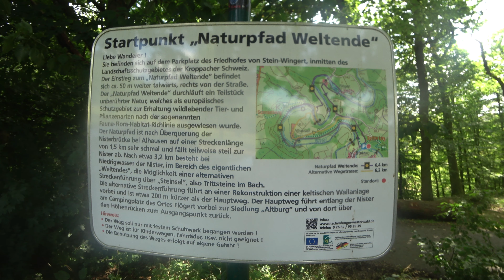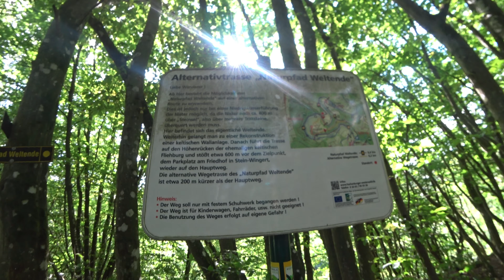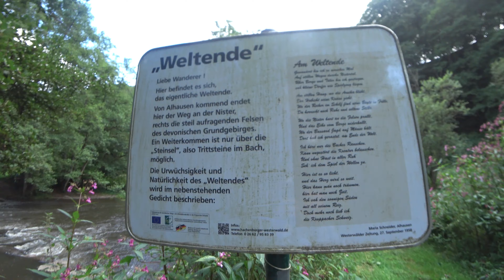Naturpfad Weltende in der Kroppacher Schweiz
naturpfadweltende kroppacherschweiz westerwaldsteig Der Naturpfad Weltende ist immer wieder einen Besuch wert.Viel Spaß!